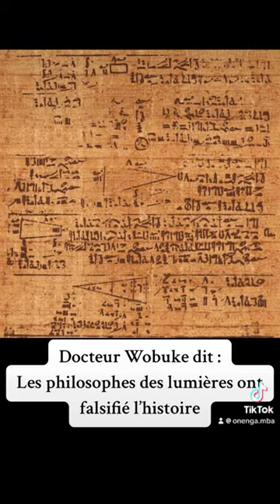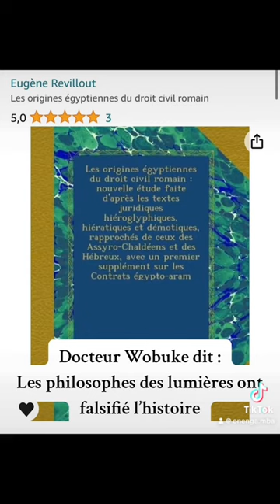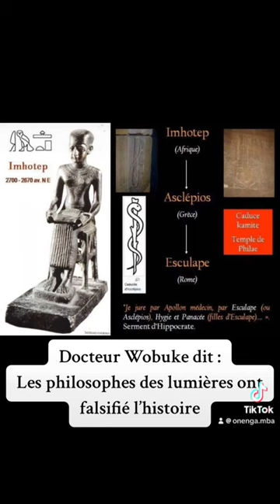Les philosophes des lumières ont falsifié l’histoire - Docteur Moubeke